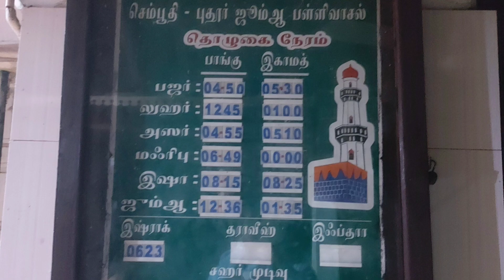செம்புதி சென்று வந்த கதை